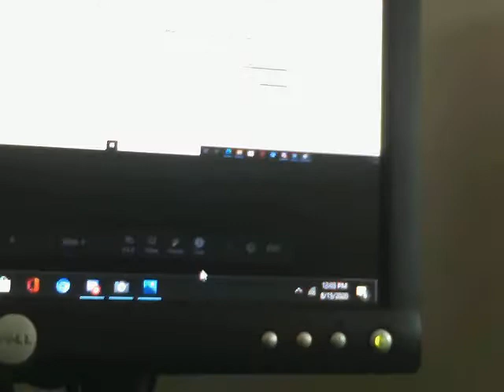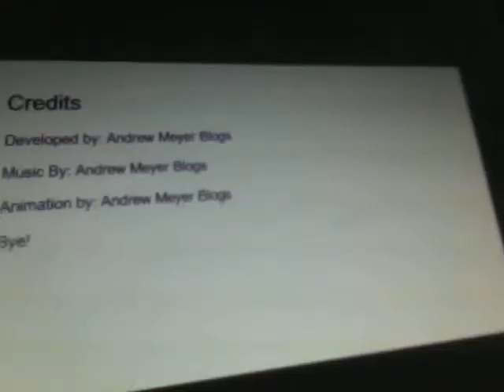Subscribe!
Sub Pls!